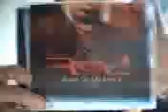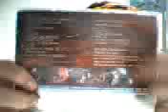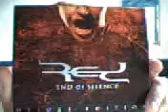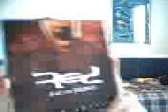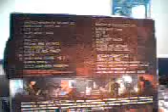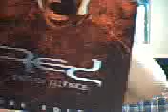Music Review # 1: RED: End of Silence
RED is a Christian Nu-Metal Band that sounds a lot like Linkin Park!